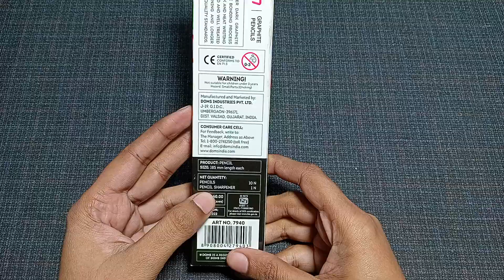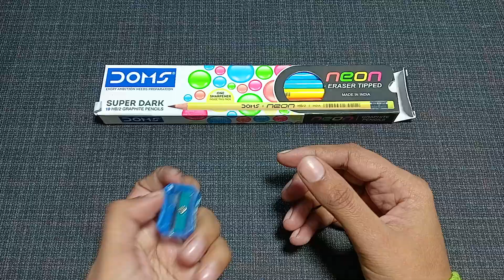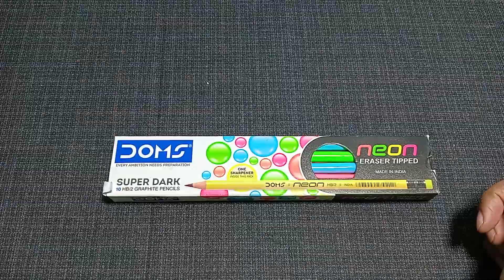Doms neon eraser Tipped super dark pencil pack